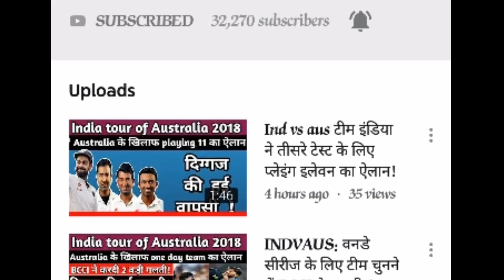Rohit sharma ने Rishabh pant को दिया बेबी सिटर का ऑफर, ऋषभ ने दिया यह जवाब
अब रोहित शर्मा ने पंत को दिया बेबी सिटर का ऑफर, ऋषभ ने दिया यह जवाब